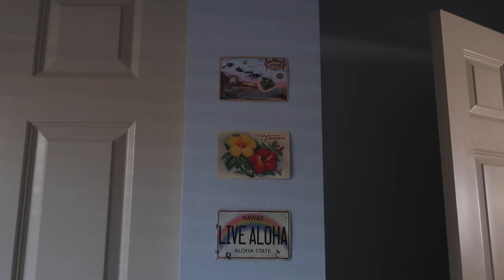OUR "CORNY" 4TH OF JULY DAY AS A FAMILY! | 4TH OF JULY VLOG | 4TH OF JULY WITH ONLY 1/2 OUR GIRLS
AMAZON FAVORITES:

TRAVEL BACKPACK & Cubes:

Travel Compressions Bags:

LUG TRAVEL BAG:

MICROFIBER BEACH (TRAVEL) TOWELS:

GoPro HERO9 BLACK CAMERA:

Canon PowerShot G7X Mark II Digital Camera:

Monitor Stand Riser Desk Organizer:

Bookshelf for Desktop Storage:

ART MARKER SET:

CURRENT PHONE CASE:

FETCH APP -2000 BONUS points w/ REFFERAL CODE:
5KKJA